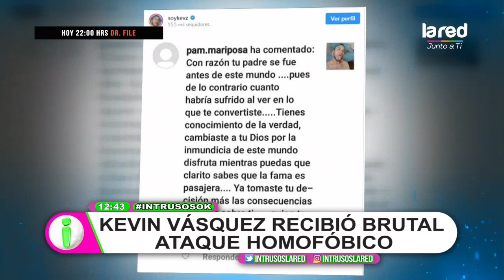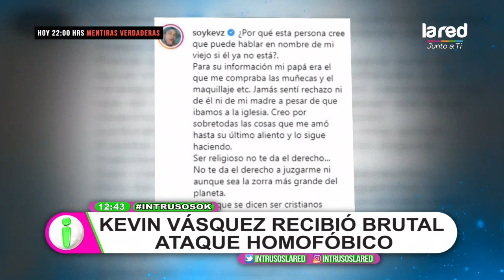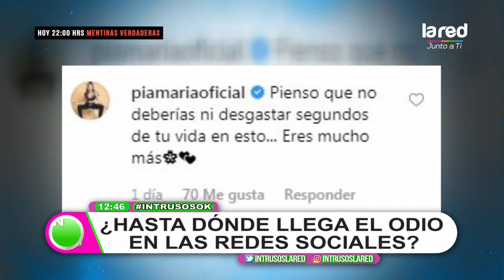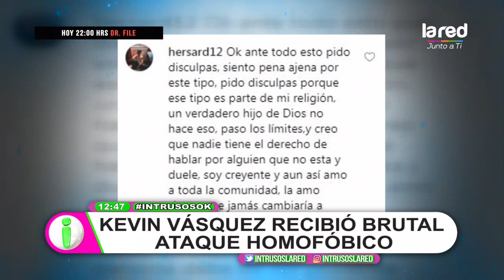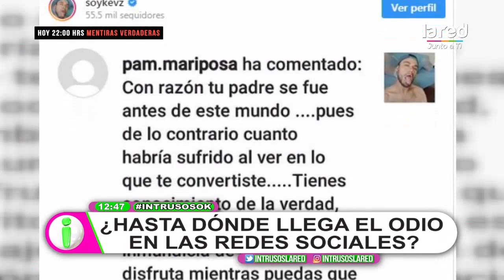"Me dio rabia que metieran a mi papá": Kevin Vásquez habla sobre cruel ataque homofóbico